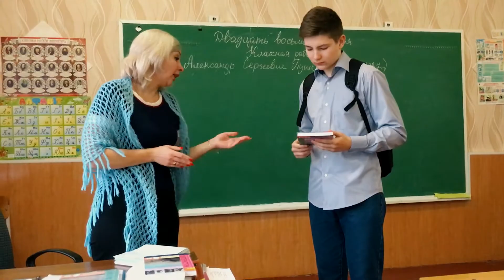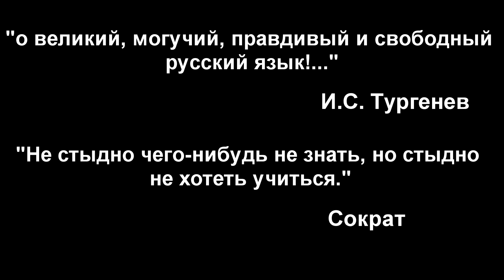СОШ №1 Неделя русского языка